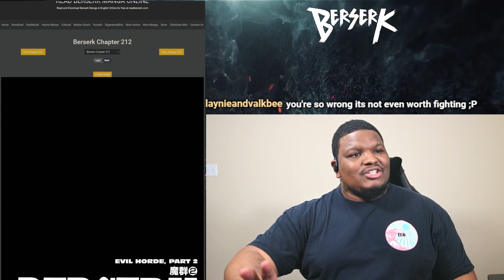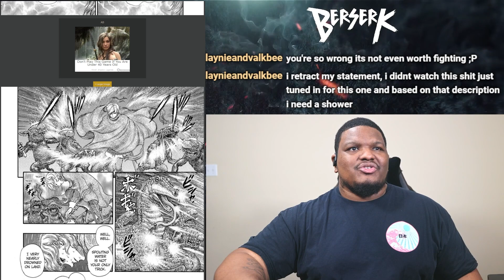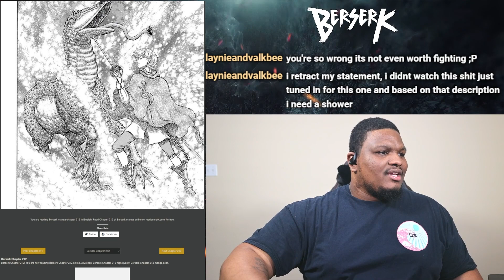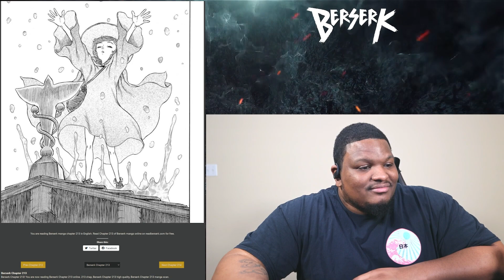Berserk: Chapter 211 - 215 | Reaction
Title: Berserk: Chapter 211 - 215 | Reaction
Manga: Berserk